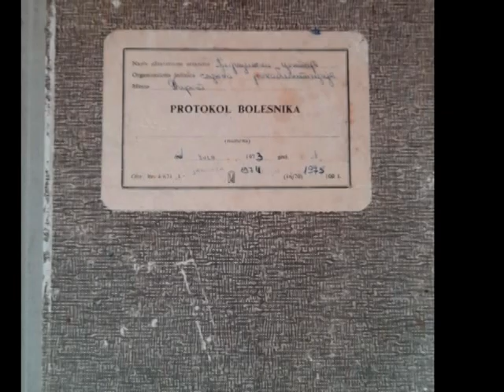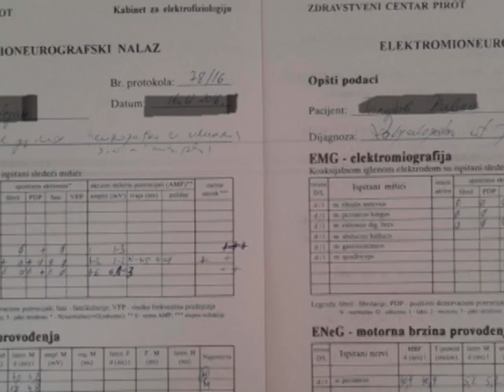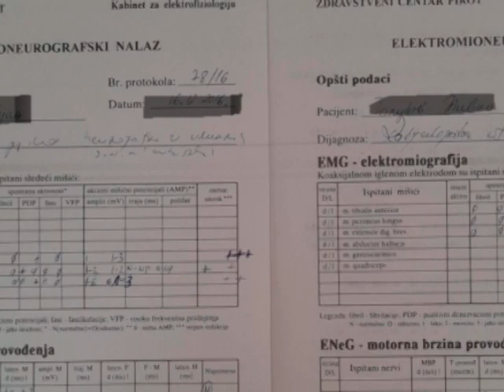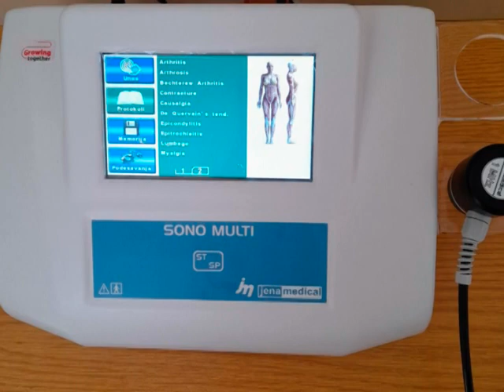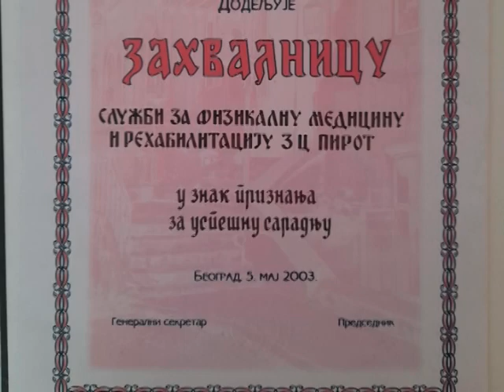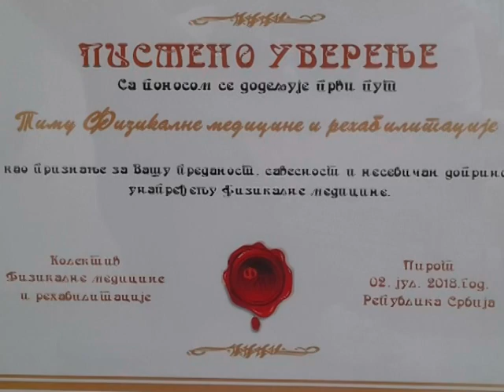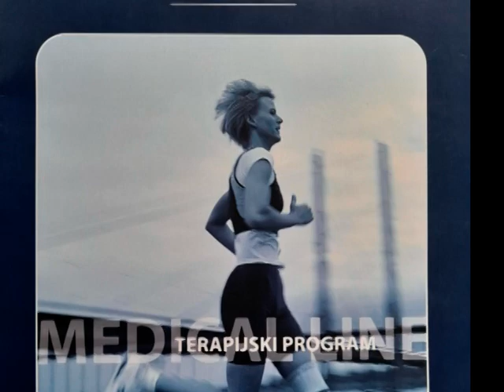50. GODINA RADA SLUŽBE FIZIKALNE MEDICINE PIROT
Dokumentarni film posvećen 50. godina postojanja i rada službe fizikalne medicine Opšte Bolnice Pirot